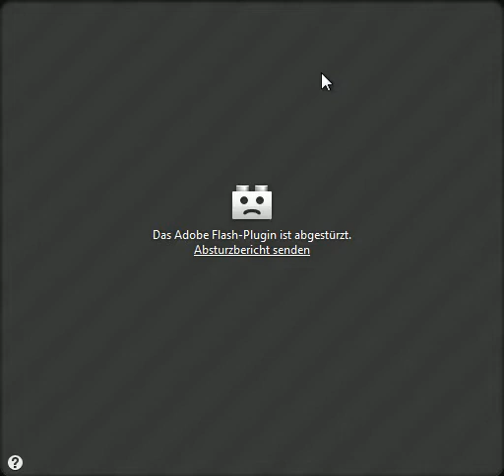Let's Play Super Mario Bros. Crossover 2.0 German - 6 - Der Absturz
Ah ja, solche Sachen liebe ich. :/
Am Ende des Videos wisst ihr was ich meine.